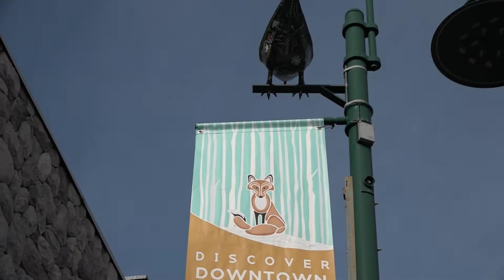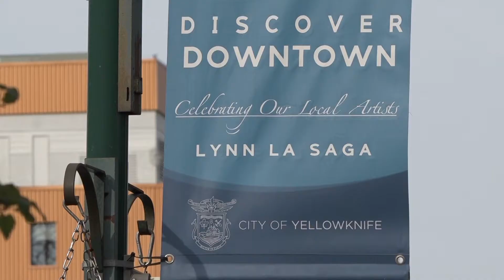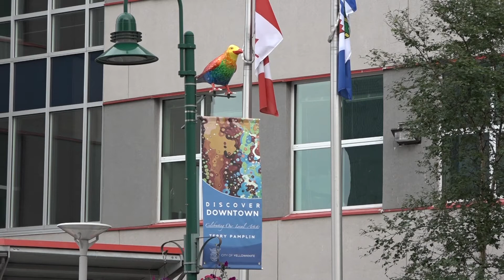The Franklin Avenue Ravens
Summer of the 🎶 Arts 🎭 🖼 🎶👩‍🎨 in Yellowknife 🇨🇦
Part of  YouTube video playlist documenting some the socially distanced arts in the summer of 2020.

Originally a project of the Aurora Arts Society (now defunct)

A "NWT Creative Industries Economic Recovery Funding" grant project
Related Links:
· Information and Guidelines
Member:
Canadian Artists Representation / le Front des artistes canadiens

Part of a YouTube video playlist documenting some the socially distanced arts during the summer of 2020.